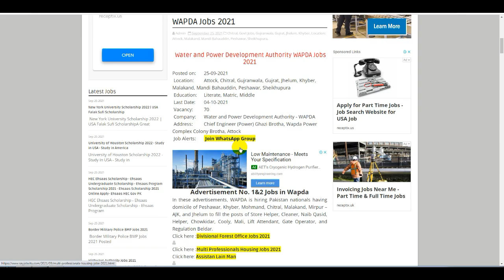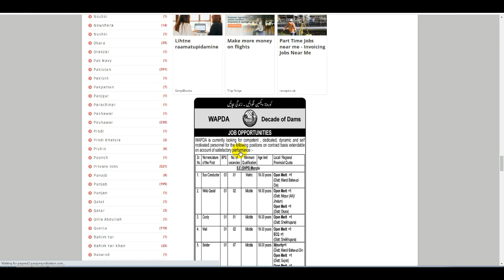Wapda Jobs Online Apply - New Jobs in Wapda - Water and Power Development Authority WAPDA Jobs 2021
Wapda Jobs Online Apply,New Jobs in Wapda,Latest Gepco Jobs 2021,Jobs in Wapda 2021,Wapda,